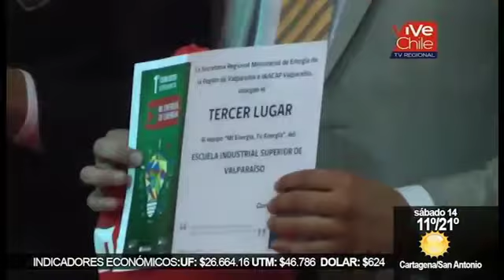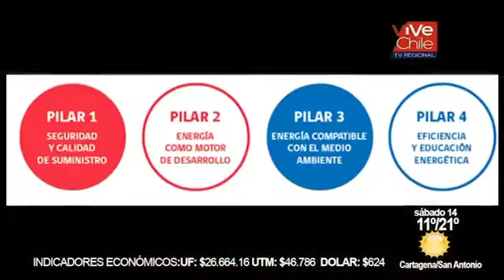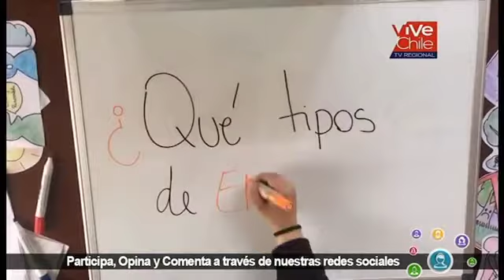QV Noticias - CONCURSO MI ENERGÍA TU ENERGÍA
DOS ESTABLECIMIENTOS EDUCACIONALES DE CONCÓN GANARON CONCURSO MI ENERGÍA TU ENERGÍA.
Felicitamos al Colegio Altazor y al Liceo Politécnico, por haber obtenido el primer y segundo lugar respectivamente, en concurso audiovisual de técnicas de energía renovable, organizado por el Ministerio de Energía e Inacap.